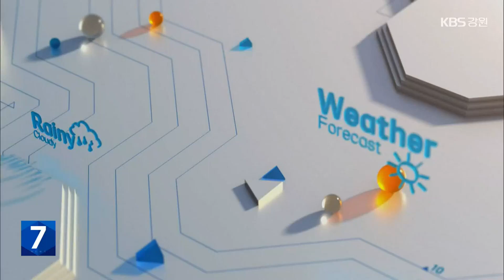[날씨] 강원 오늘까지 소나기…내일 한낮 30도 안팎 / KBS 2023.06.15.